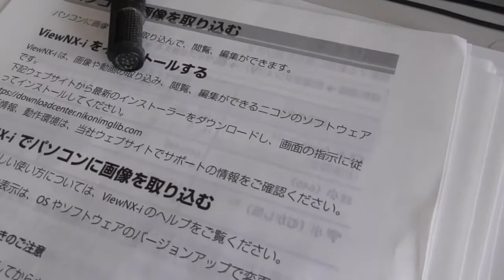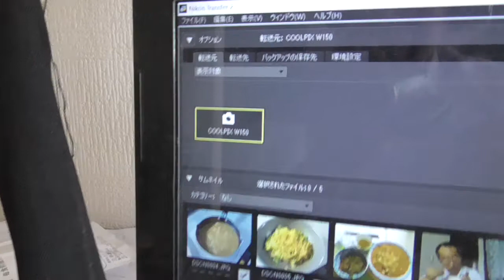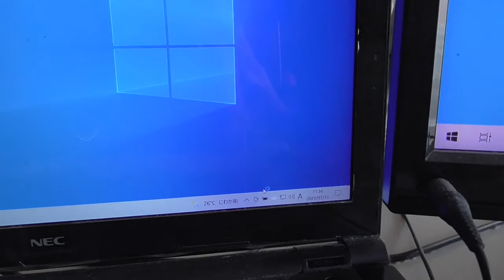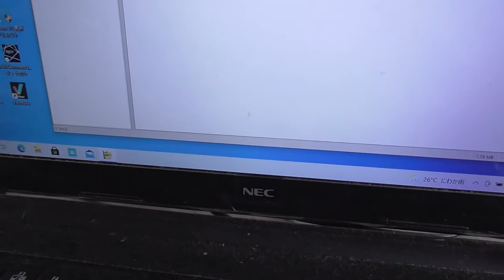Nikon/COOLPIX ・W 150で、「食べ物を撮る」と「セルフタイマー」と「画像転送」の仕方。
「食べ物を撮る」で選択した「色合いの設定」は、電源オフしても保持される仕様です。セルフタイマーの写真が少し黄色っぽく暗かったのはそのためです。「場面を変える」の撮影の後は、「おまかせ撮影」に戻す動作が必要です。View NX-Movie Editorの「クリップ」でテロップを入れるんですけど、本当に、配置位置が「すべて」と「開始から最大7秒」・「終わりから最大7秒」の3ヶ所から選ばせるだけなんでしょうかね？ｗ